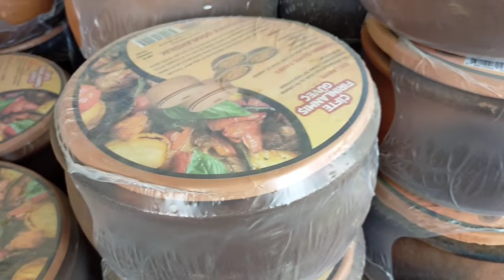Неужели КОРОНА пришла и в мою семью? Планы на Байрам изменились/Долгожданная встреча с родителями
Плохая новость. Неужели корона пришла в нашу семью. Планы на Байрам немного поменялись.
Но жизнь продолжается, и надо думать о хорошем.
Долгожданная встреча с родителями.